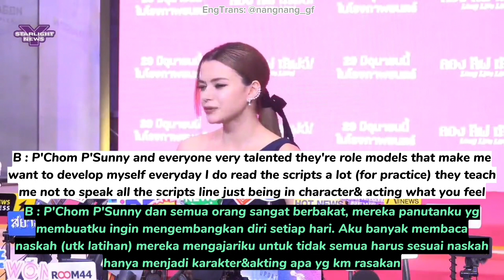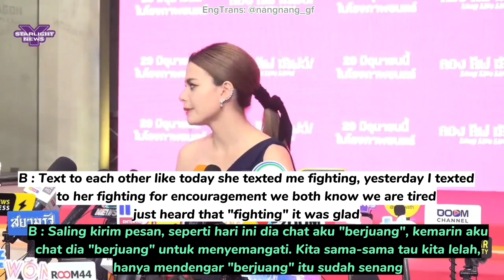[Eng/Indo Sub] Becky talking about Long Live Love, Freen and Fanboom Vietnam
This video was taken at the Gala Night Premiere Long Live Love 27/06/2023